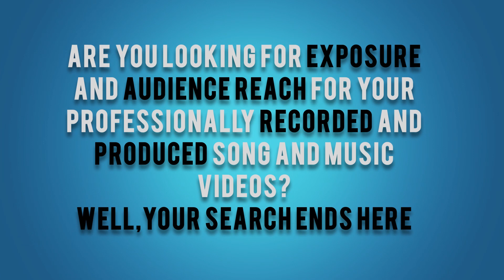Digital Music Distribution I Sell Your Music On Gaana, Jio Saavn, Spotify, iTunes I Record Label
Digital Music Distribution with Rhythmers Music Productions & Sell your music on Gaana, Jio Saavn,  iTunes, Spotify, Amazon,Wynk Music & many more music shops! Digital Music distribution and publishing administration services for independent musicians, singers ,composers, music producers sound engineers.

You produce your own music and want to market it successfully? Your solution: Rhythmers Music Productions. This is how digital music distribution works.

Register, load up song and earn money!

Rhythmers Music Productions takes your music into leading digital portals, for example Gaana, Jio Saavn,  iTunes, Spotify, Amazon,Wynk Music & many more...

Register now and take off with Rhythmers Music Productions and its professional music distribution.
For More Information on Bookings, Project Inquiries or any other queries -